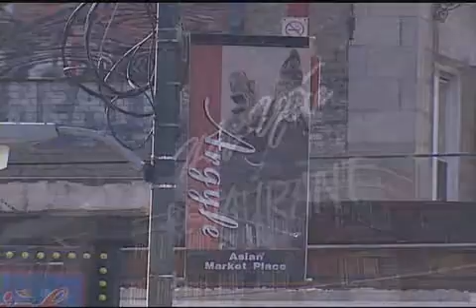Check, Please! Chicago: Hai Yen Package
Go inside Hai Yen! To see inside more of Chicago's favorite restaurants and watch hundreds of the hit TV show "Check, Please!" segments, go